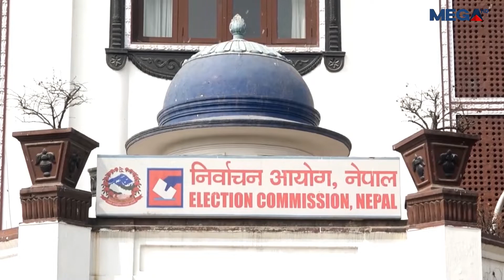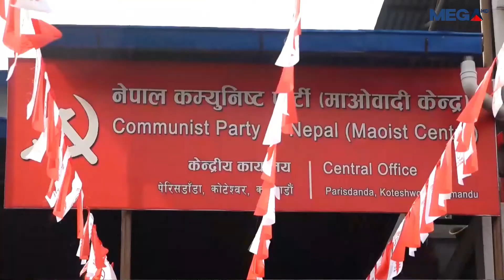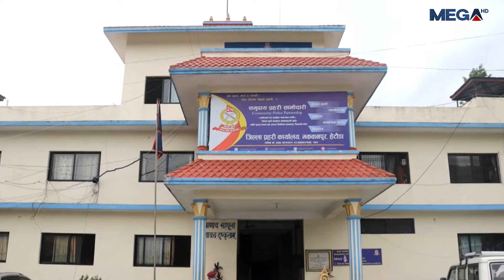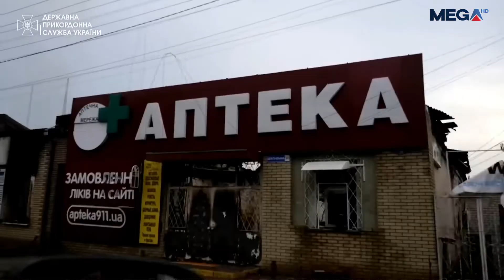MegaHD || मेघा समाचार कार्तिक २१, २०७९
Video By : Mega Television HD